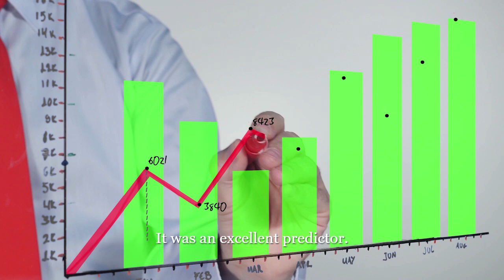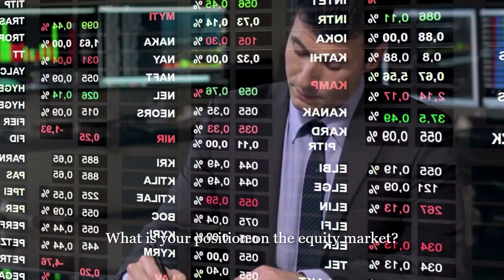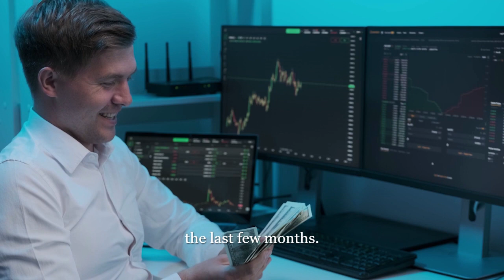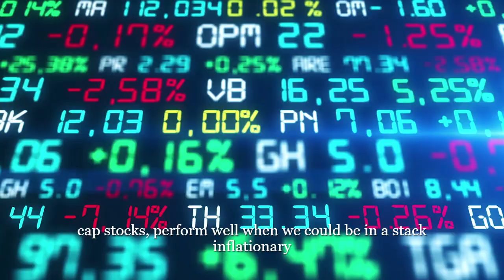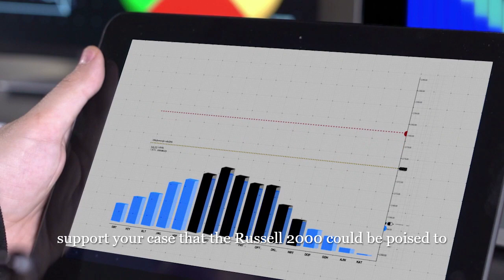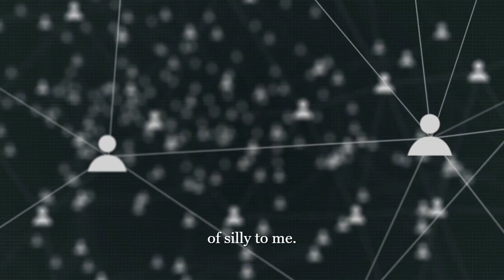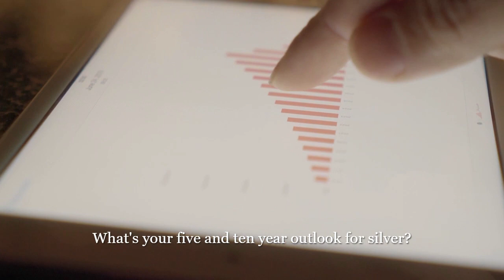This Is About To Happen To Silver | Jim Iuorio Silver Price Prediction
Silver has been "dead money" for the past six months, but its fortune is about to change with the precious metal's fundamentals pointing to a breakout towards $35, said Jim Iuorio, TJM Institutional Services managing director.

After frustrating several months, silver finally found its spotlight, Iuorio told. Silver is up more than 4% on the week so far, with the potential to go a lot higher.

"I've been long silver for quite a while, and it's been a painful trade. Copper broke out of a pretty significant technical pattern last week, and I believe silver is following it today," Iuorio said.